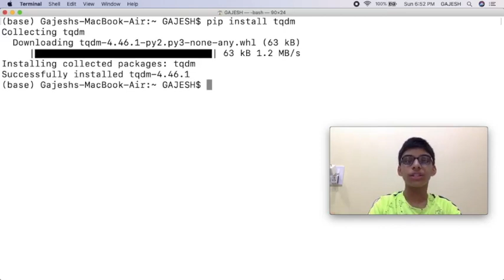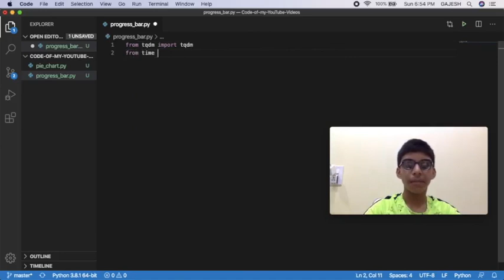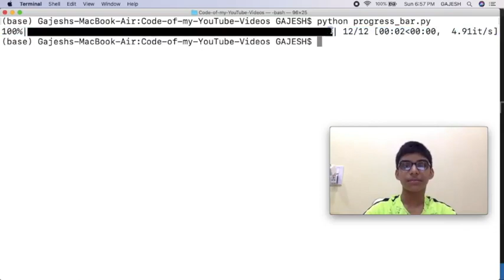How to show Progress Bar using Python and tqdm module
In this video, I will teach you How to show Progress Bar using Python & tdqm module.
Hi Guys, I am Gajesh Naik. I am 12 years old. I am a techno holic. I started programming at the age of 7. I have skilled myself with 9 programming languages as of now. I did my intern at the age of 9 as a chatbot developer at Buoyancy Consultants.

How to Convert Text to Speech using Google Text To Speech(gTTS) API in Python - Machine Learning 🤖